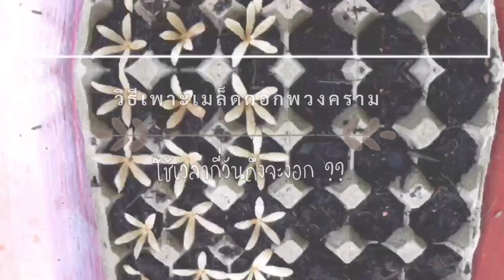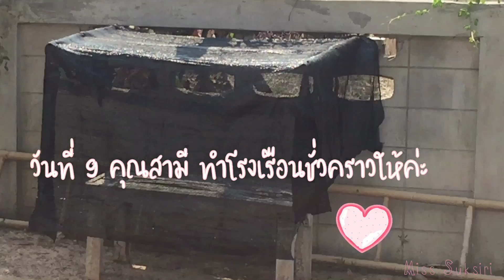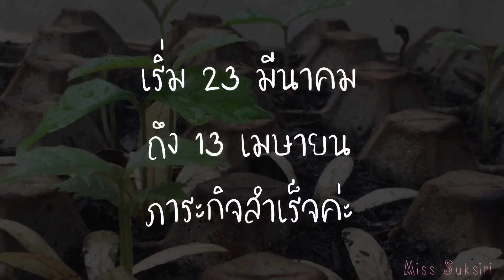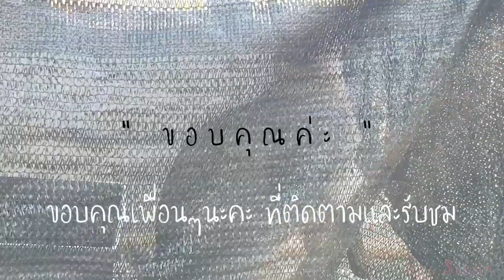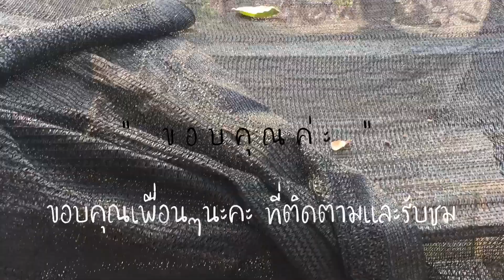วิธีเพาะเมล็ด ดอกพวงคราม กี่วันถึงจะงอก? | วิธีที่1 | Miss Suksiri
สวัสดีค่ะวิธีเพาะเม็ดดอกพวงครามวิธีที่ 1

เริ่มจากเลือกเมล็ดพันธุ์ที่สมบูรณ์ เม็ดอ้วนๆ
เตรียมดินใส่เมล็ดลงไป รดน้ำ เช้าเย็น
เก็บไว้ในที่ร่ม หรือ รำไร
สามารถนำดอก ลงดินได้ค่ะ งอกเหมือนกัน

วันที่8 รากเริ่มงอก
วันที่ 14 ใบเริ่มเป็นสีเขียวมากขึ้น
วันที่ 17 ต้นสูงประมาณ 4 เซนต์
วันที่ 22 สามารถแยกลง ถุง เพื่อ ชำต่อค่ะ

เพื่อนๆ ลอง เพาะดูนะคะ
มีอะไรสอบถามได้ค่ะ
ขอบคุณทุกท่านนะคะที่ติดตามและรับชม

ฝากติดตามทาง เฟสบุ๊คด้วยนะคะ